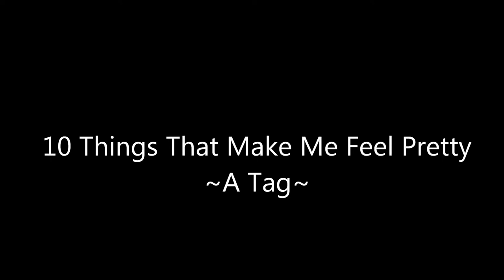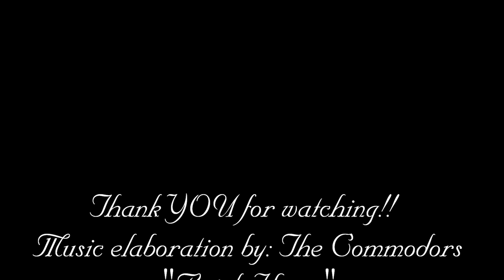10 Things That Make Me Feel Pretty: A Tag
I have seen it being done by others (a week or so AFTER Jen and Rochelles) as their 'unique and something different' idea of simply 'Things that make me feel pretty'..with no mention of the 'creator' of it, or even a simple " I saw this cute idea, but didnt want to really do a 'tag'-so heres my take on it.".
Filming your own spin on anothers 'idea' is fine.(if your brain isnt creative enough to think of your own) but not giving credit where credit is due is dog eat dog-and a good reason why you perhaps are not getting the subscribers you feel you should have. (Per the amount of videos you have up/since you began your channel.)
Plagiarism, even in the smallest-loosly used way, is NEVER  'pretty' and surly makes one appear nothing more than...a turd. Even a pretty one!  ;)

So THANK YOU my beaUUUUtiful friend LynetteMcGhee, for tagging me!

Most of you that I would personally 'tag' to do this, already have, so if you've already done it...thats why I havent tagged you.
There are actually several of the larger presences here that I've watched FOREVER, that I'd like to see do this...but only AFTER my 4T tag...:) (is that childish? Ya? Dont care. lol)
The few I would LIKE to see this done by-AFTER they're done with mine!  HA!

Have a fantastical day ladies!

Visit me at my domain! Big Sky Beauty is finally up and running!  Still a baby and adding content everyday..
Any submissions/suggestions you'd like to see on the site?    Let me know!!

Julie A. Hill/Big Sky Beauty
3553 Greyrock Rd.

Dont forget to put a return address!!  I send out thank you cards and surprises to EVERYONE!!

Short clips of the music inserted into this video I simply recorded directly from the YouTube video of 'Brick House' by The Commodors:  The first 12 seconds or so of the video.

                                                                              - Psalms 62:1